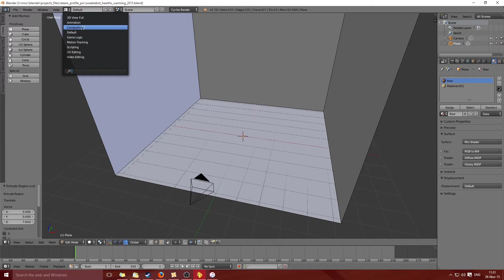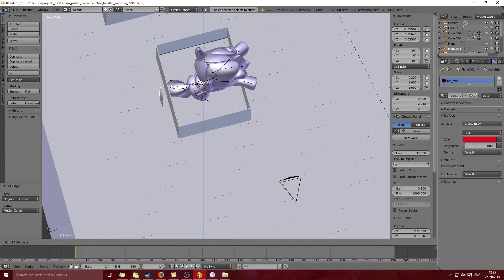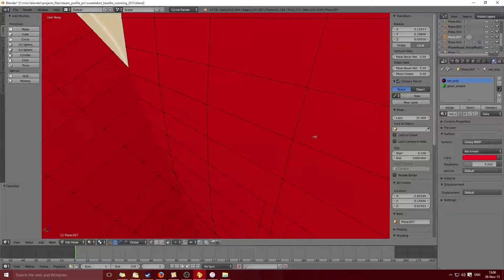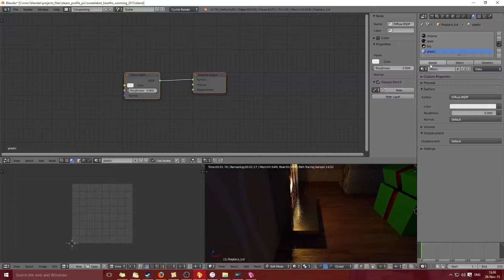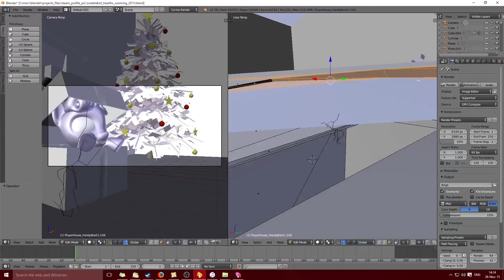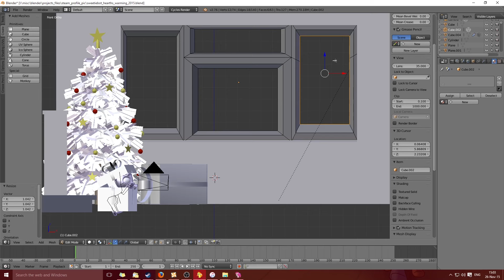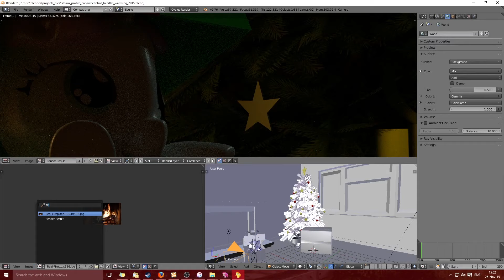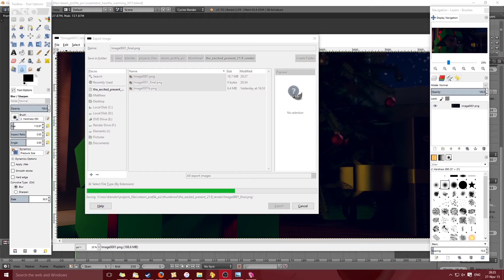The Peeking Gift Timelapse (Blender)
The timelapse based on my Hearth's Warming artwork "The Peeking Gift". This is actually my first actual bit of artwork done inside Blender and I couldn't be more happier with it!

Textures and models were acquired from resources.blogscopia.com and textures.com (formally known as cgtextures.com) respectively.